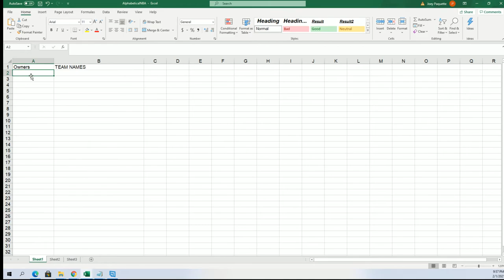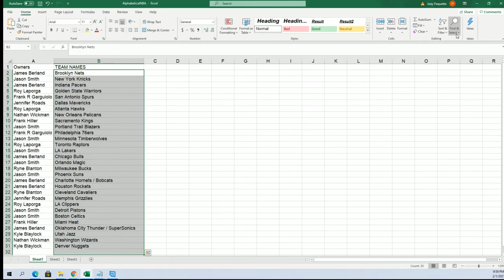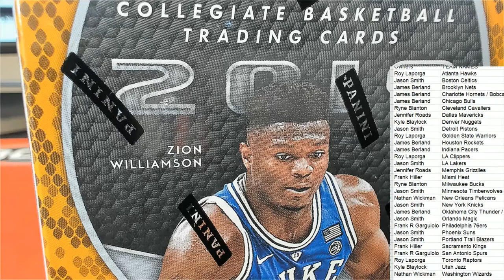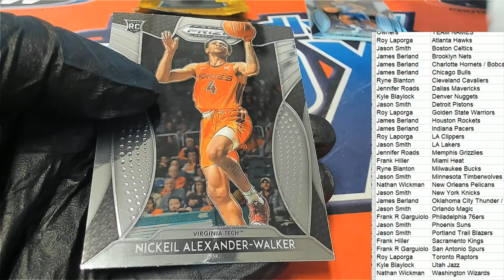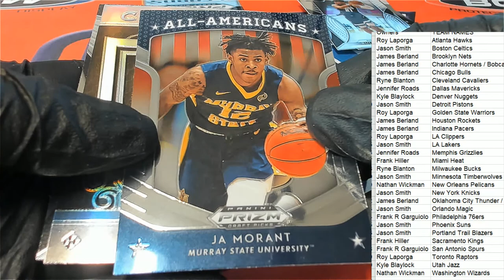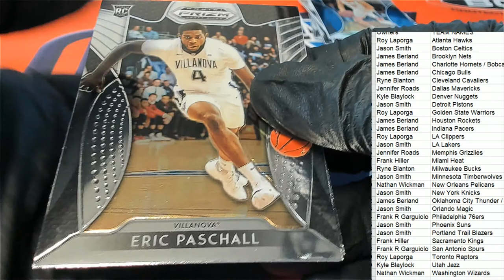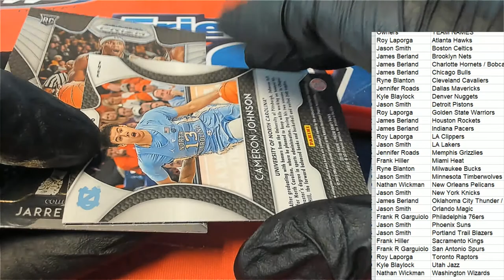2019 Panini Prizm Collegiate Draft Picks Blaster Box ID 19COLLPRIZMBLAST233